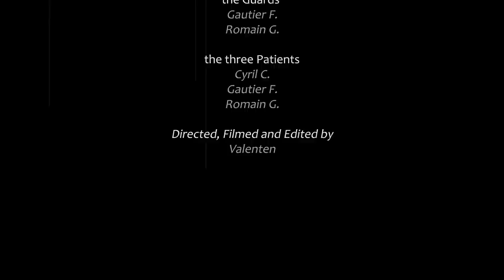Instant Pyrolysis - Committal feat. Marionita Paige (Official Music Video)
Extracted from the upcoming album "An Old Lunatic Asylum".

Check out the official website and join the mailinglist for exclusive news about this upcoming work :